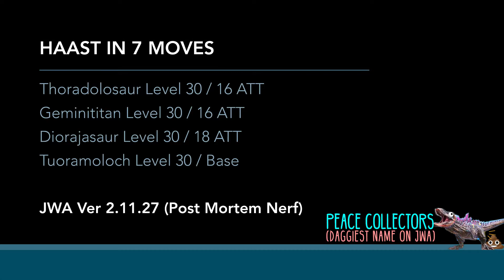Haast 7 moves, post mortem nerf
After mortem is ‘buffed’ by the trolly ludia, we used dennispro’s 16 att boosted thora and Jen’s geminititan to decimate the minions. Round 2 ended on the second move, likewise with Round 3. Shit rewards as per usual.